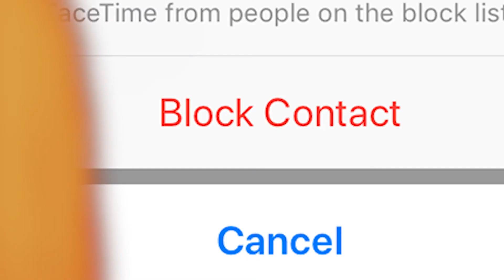When people call instead of text 💀 /// Whipped Cream Jimothy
Written/Created/Animated - Phillip Timothy

This Side - Phillip Timothy

Or @pvangangsta

Don't Melt, Cause a Milkshake Can Wait